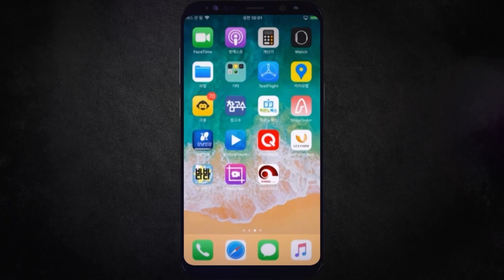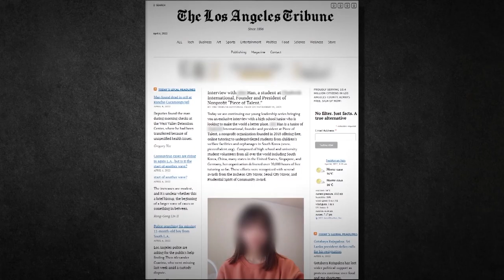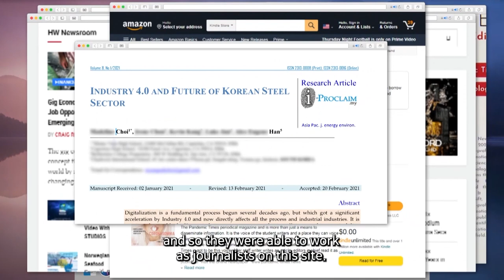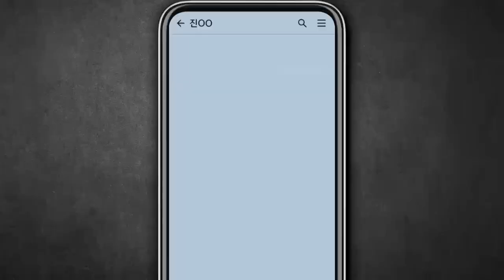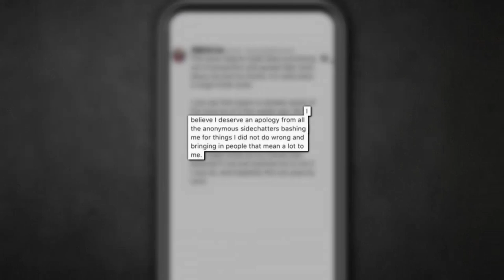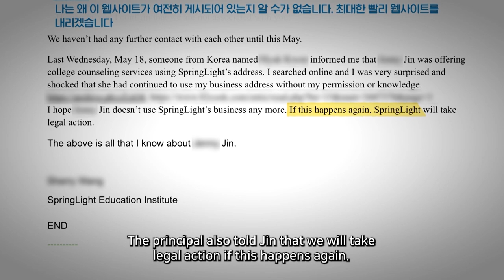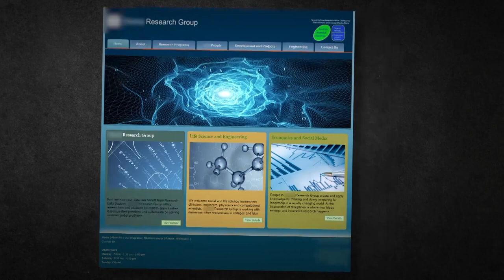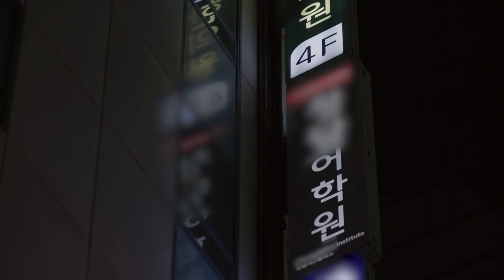[PD note] False Justice, Ivy League and Highschoolers (MBC 220614)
Produced by PDNOTE, 14.06.22